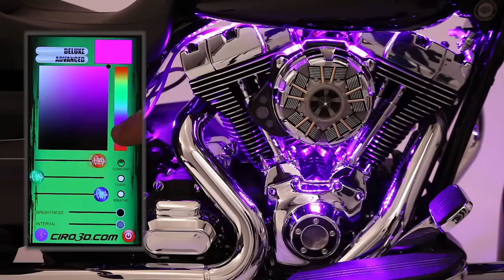Ciro Shock and Awe Lighting Kit w/ Bluetooth Control - GetLowered.com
The new Ciro Shock and Awe Lighting Kit with Bluetooth Control adds an incredible custom light display option to your motorcycle. Easily control your LED lighting with your android or Apple device. Available now at Get Lowered